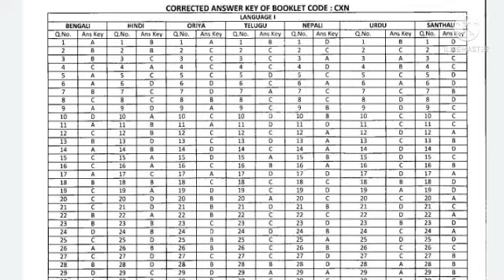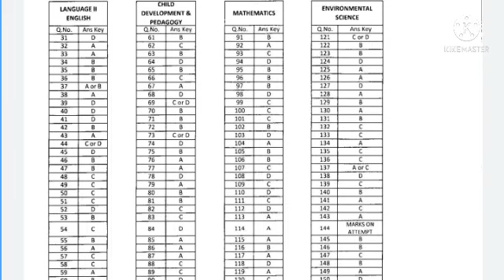পশ্চিমবঙ্গ-2017 প্রাথমিক টেটের সংশোধিত উত্তরপত্র।। West Bengal Primary TET-2017 Finale Answer Key।।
প্রাথমিক নিয়োগ#প্রাথমিক শিক্ষক নিয়োগের খবর
পশ্চিমবঙ্গ প্রাথমিক শিক্ষা পর্ষদের প্রাথমিক টেট 2017 সংশোধিত উত্তরপত্র

West Bengal primary TET 2017 final answer key published today primary TET news today#WB primary TET 2017 latest news today primary school teachers teachers recruitment vacancy#West Bengal primary TET 2021 news today